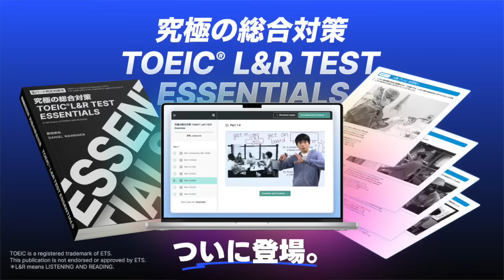緊急のお願い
☆Twitter(X)

総合対策動画講義: TOEIC Essentialsがついに販売開始！

‹出演者情報›
もりてつ
発音指導士